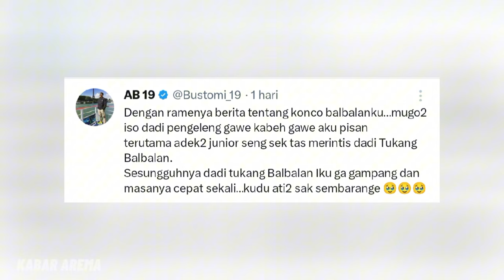KONTROVERSI KURNIA MEIGA!! Ahmad Bustomi Beri Respon Bijak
Berita Arema FC hari ini, Kontroversi Kurnia Meiga, Ahmad Bustomi: Semoga Bisa Jadi Pengingat.